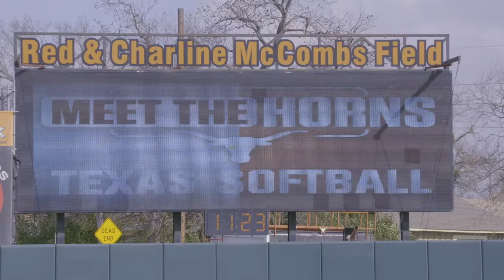Softball's 'Meet the Horns' event [Jan. 21, 2019]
Texas Softball head coach Mike White and the Longhorns hosted a "Meet the Horns" meet-and-greet event at Red & Charline McCombs Field on Monday, Jan. 21, following the Longhorns' open practice. The event was free and open to the public.

Open practice started at 11 a.m., followed by coach and team introductions and an autograph session.

The Longhorns open the 2019 season on Friday, Feb. 8 when they host the Texas Classic featuring Boise State, Boston College, and Northwestern State.